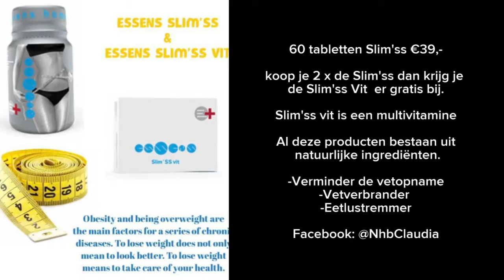Bereik je ideaalgewicht.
Wil jij die lievelingsjeans weer aan kunnen? Je weer lekker in je vel voelen? Dat kan en wel zonder streng dieet. Heel gemakkelijk, kijk maar ;)